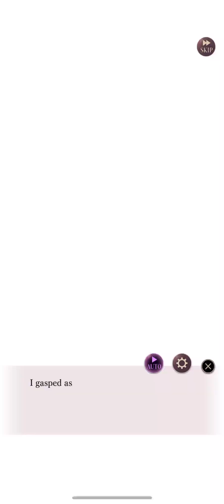Ikemen Villains - ROGER Between Two Rogers?!